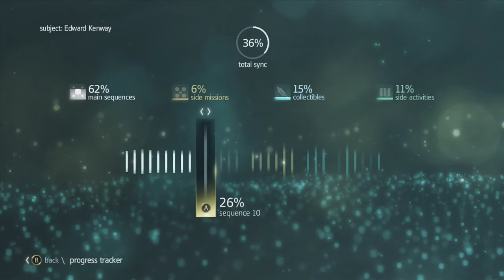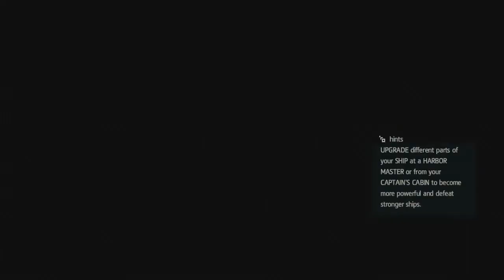Assassin's Creed 4: Black Flag - Gameplay Walkthrough (Part 41) "Benjamin Hornigold"